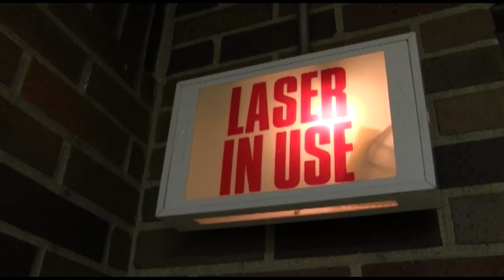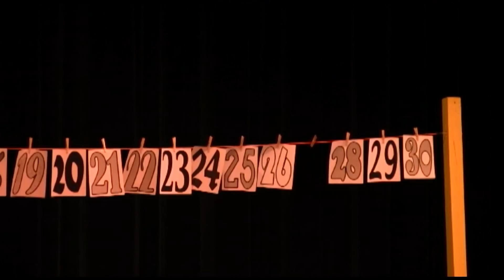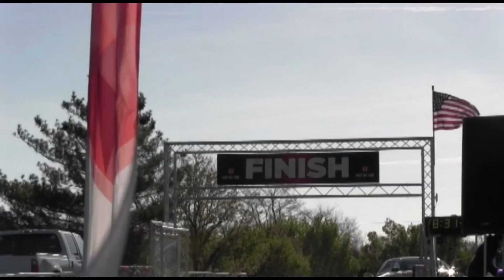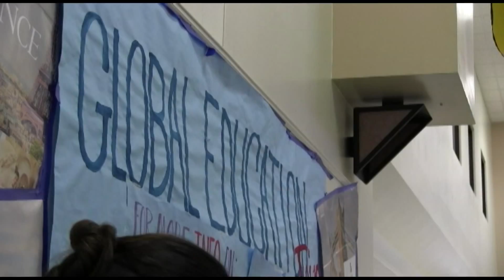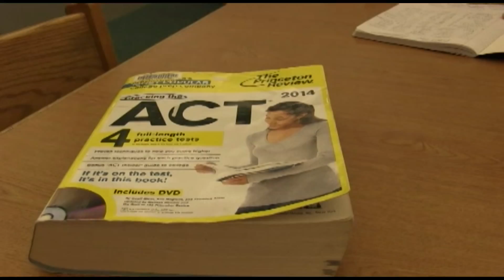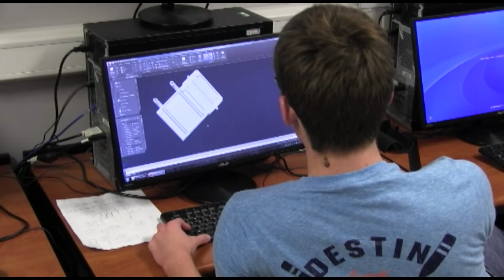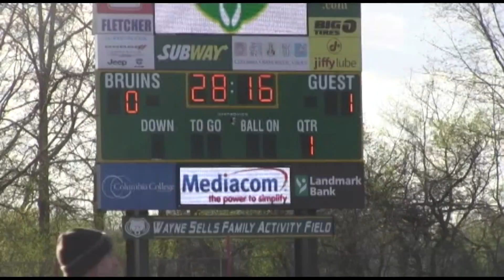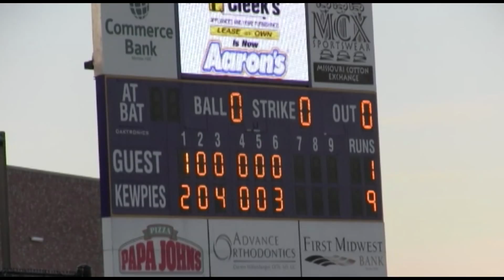CPS360Show62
This episode of CPS360 brings you features on : Rock Bridge High’s Global Village, Student political views, an unusual play at Hickman High, ACT prep, and much more. Sports highlights feature Hickman baseball and soccer along with Rock Bridge soccer.